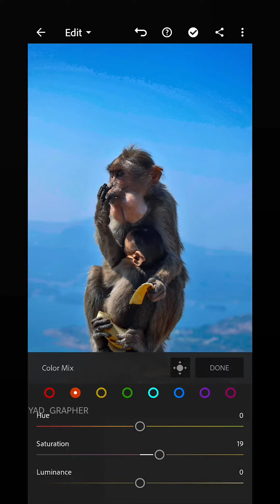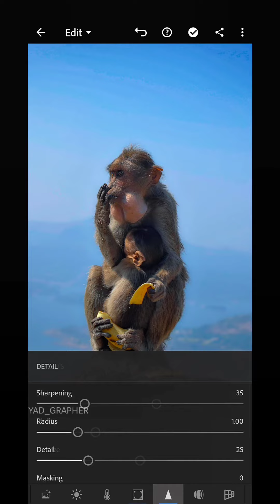EP:-2 LIGHTROOM EDITING